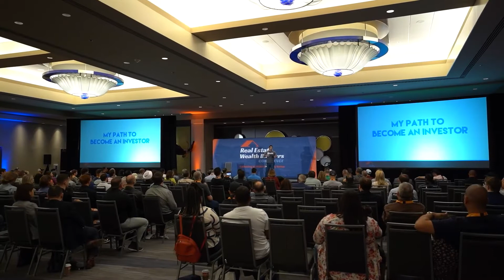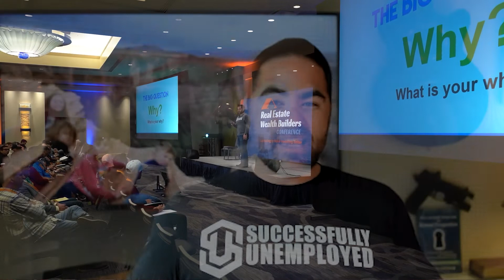REWBCON22 Recap with Dustin and Charles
The Real Estate Wealth Builders Conference 2022 was the start of an amazing community movement of investors helping each other to become better investors. Dustin and Charles discuss what happened and how REWBCON can help you grow your business investing in real estate.

//BEST REAL ESTATE INVESTING RESOURCE LINKS